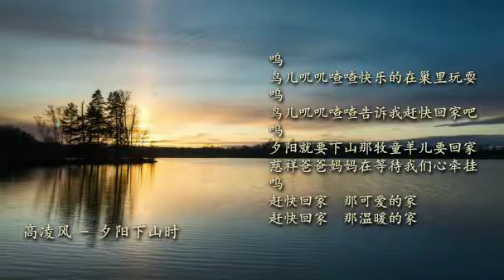高凌风 夕阳下山时